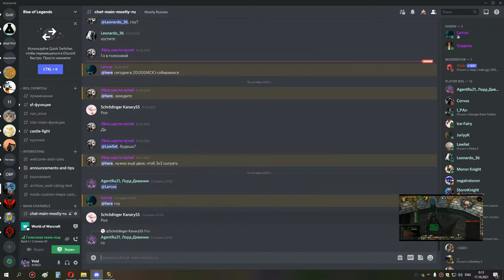1я часть ИВК 10 ФК ретрик ппал 16 10 21